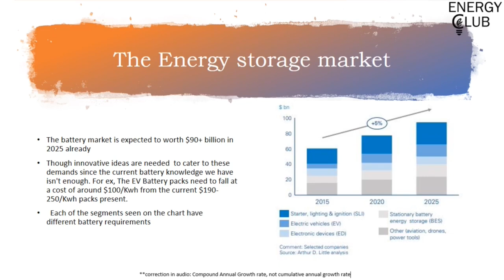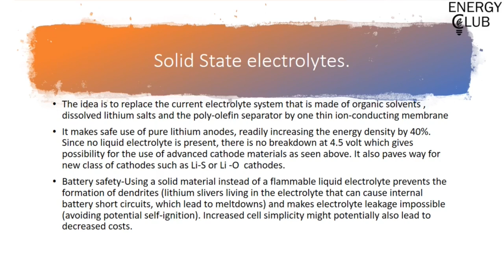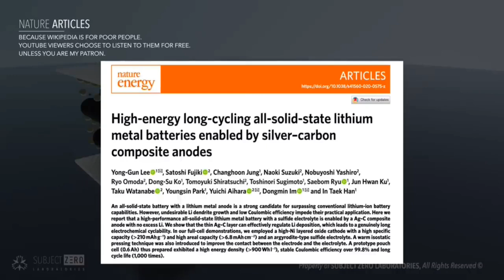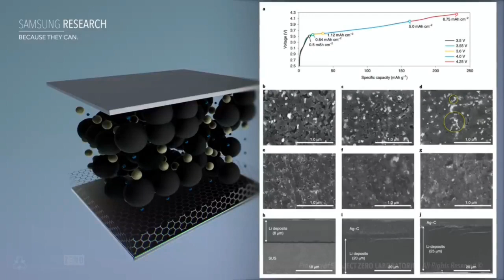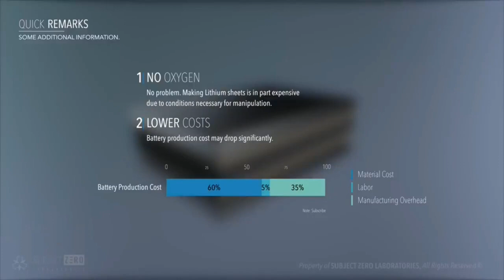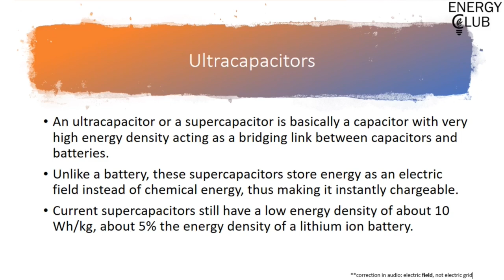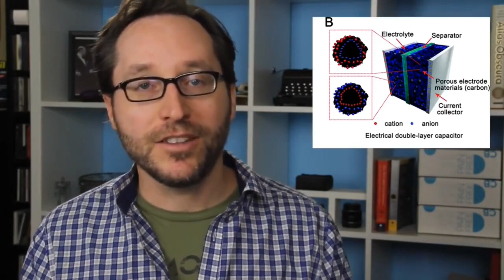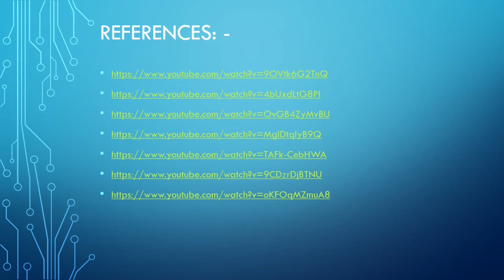Crash Course in Energy - Battery Technology Part 3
"The Crash Course In Energy", a certified
cost-free course. It is a small 10 days course which will cover all the
basics of major topics in Energy. The main motive of this course is to
spread knowledge to all Energy and Environmental enthusiasts in our
country. This can be a Golden chance to discuss the possibilities in
Energy.
This video is the Part 3 of the Battery Technology module by Yash Mitkari.